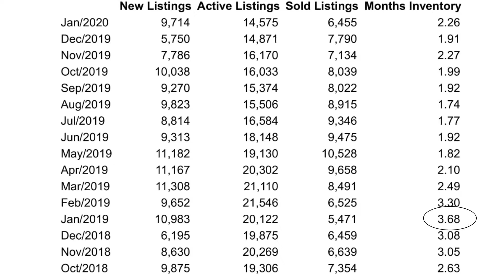How Did Our Market Begin in 2020?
We’ve had an incredible start to the year in the Phoenix real estate market. It might seem unbelievable, but interest rates have dropped down even lower than they already were. While inventory continues to drop, sales continue to increase. We have a competitive market, but conditions are great right now for buyers and sellers. To learn more, watch this short video.

Want to know what your home is worth?

Want to look at homes on the MLS?

Jason Penrose
The Penrose Team
RE/MAX Excalibur
The Valley